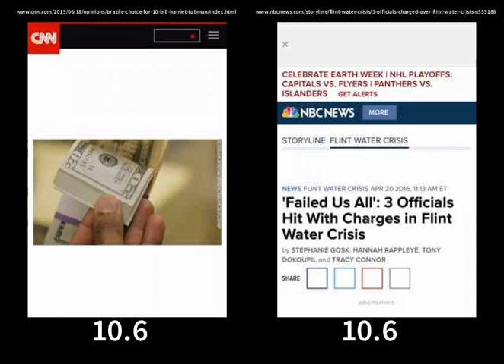NBCNews.com vs CNN.com (mobile 3G)